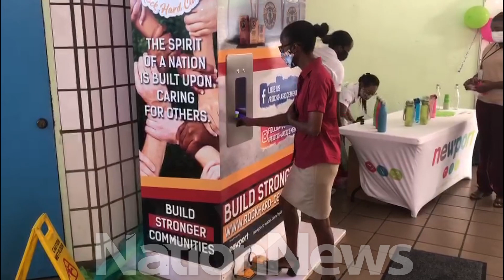Nation Update: Transport Board changes to safer water dispenser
Commuters now have an additional way of quenching their thirst when traveling through the Fairchild Street Bus Terminal in Bridgetown. (Video by Jameel Springer)